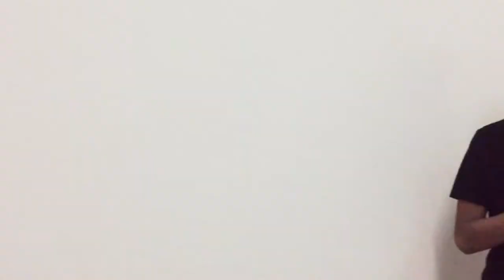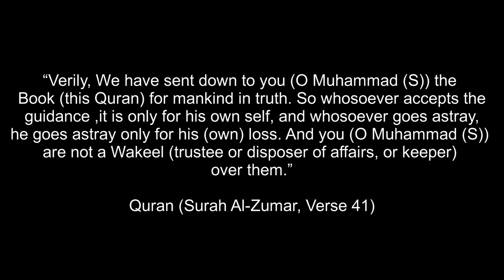When Your Roommate Converts To Islam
Assalamu Alaikum, The subtitle is available in English, Hindi, Arabic, Bangla, & Urdu & more.

Allahuma Barik (May Allah (SWT) Bless You All)